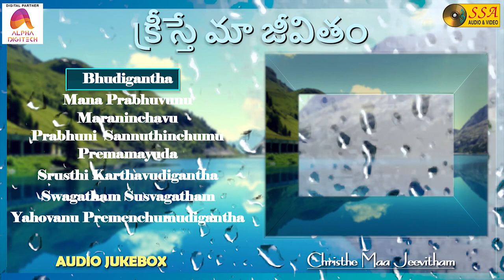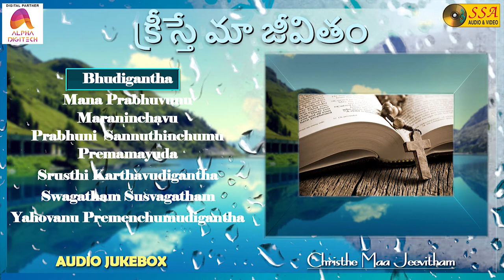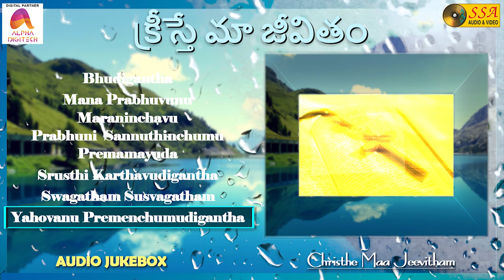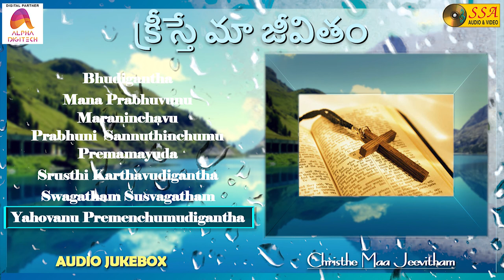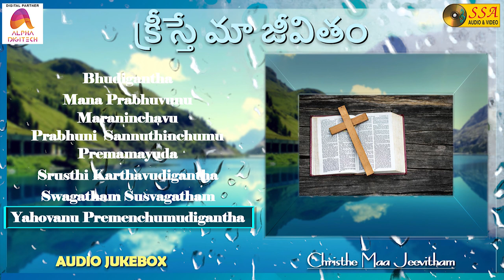క్రీస్తే మా జీవితం -Audio JukeBox | Christian Devotional Songs | Nelatoori Shyam | SSA Audio & Video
*Songs*

Bhudigantha - 00:00
Mana Prabhuvunu - 08:19
Maraninchavu - 12:27
Prabhuni Sannuthinchumu - 19:05
Premamayuda - 23:59
Srusthi Karthavu - 28:43
Swagatham Susvagatham - 33:03
Yahovanu Premenchumu - 38:00

*Song Credits*
Album : Christhe Maa Jeevitham
Singers : K Muralu Dar, Bhanumathi, Mano, N S Prakash Rao, Prabhuni Sannuthinchumu, P Vijaya Sekar, G Anand, V Ramakrishna, Krishna Teja
Lyrics : N Sangitha Rao, N Devadanam, N Yesunadam
Record Label : SSA Audio & Video
Digital Partner : Alpha Digitech

song details
song name : Bhudigantha
singer : K Muralu Dar, Bhanumathi

song name :Mana Prabhuvunu
singer :Mano

song name :Maraninchavu
singer :N S Prakash Rao

song name :Prabhuni Sannuthinchumu
singer :Prabhuni Sannuthinchumu

song name :Premamayuda
singer :P Vijaya Sekar

song name : Srusthi Karthavu
singer :G Anand

song name :Swagatham Susvagatham
singer :V Ramakrishna

song name :Yahovanu Premenchumu
singer :Krishna Teja